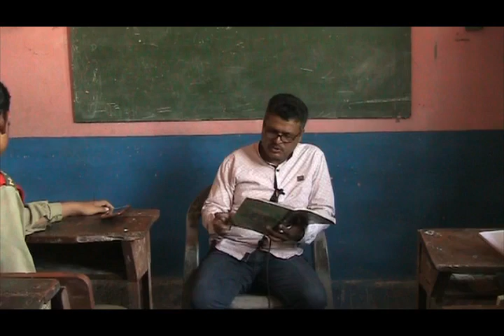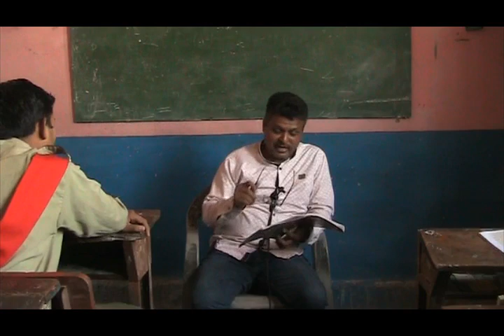English 10 Lesson 22(Uses of Adversity)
English 10 Lesson 22